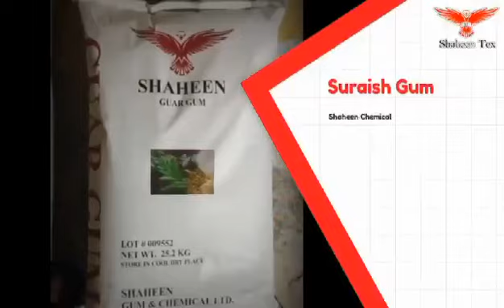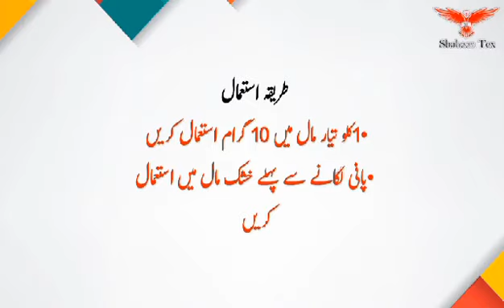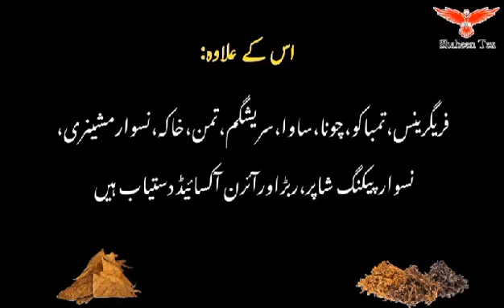Naswar chemicals 2024